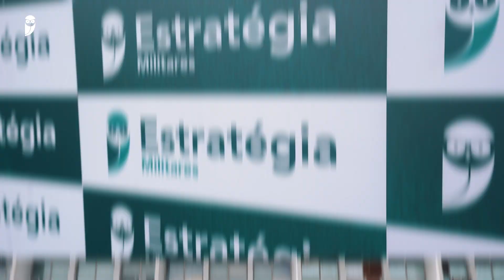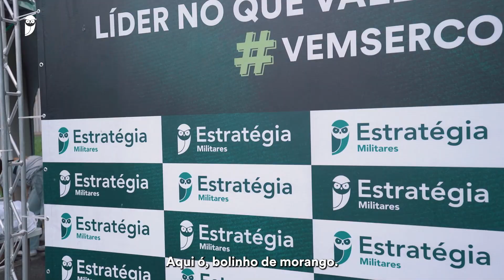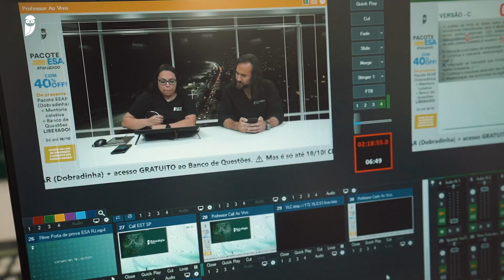Porta de Prova - ESA 2024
Liberado o Lote 1 da Black November do Estratégia Militares!

Até 27/11, você adquire o seu material com as seguintes condições:

🎁 1 ano de acesso GRATUITO ao MAIOR Banco de Questões Militares do país
🎁 Coruja IA: Inteligência Artificial EXCLUSIVA do Estratégia Militares
🎁 Rota da Classificação

📚 Confira  Porta de Prova - ESA 2024

🎖️ Mais de 6.000 classificados confiaram seus estudos ao Estratégia Militares e ingressaram na carreira militar… hoje eles estão ganhando salários iniciais de até R$ 9 mil e final de mais de R$ 30 mil. 😍 O que você está esperando para seguir esse caminho? Seja o próximo!